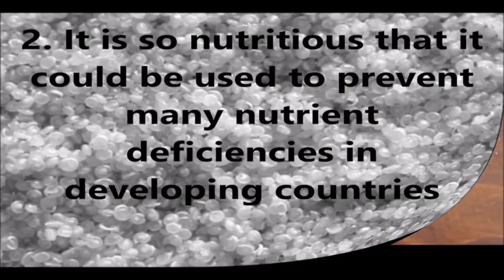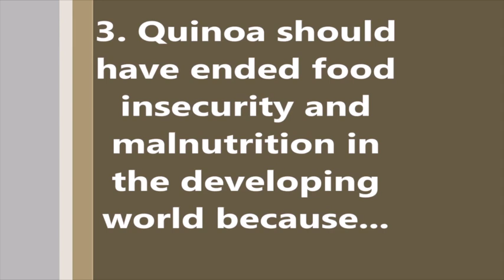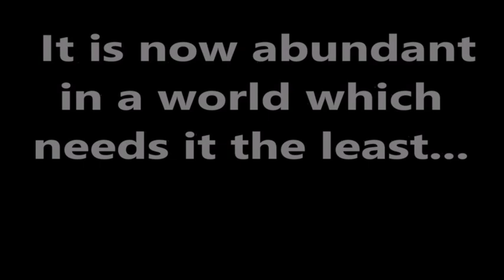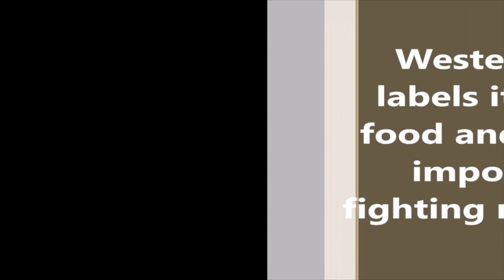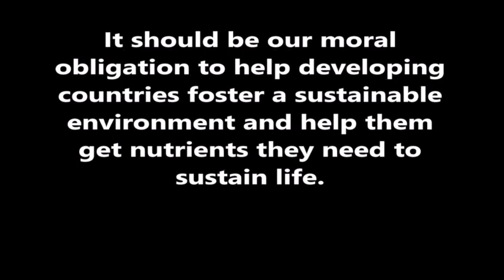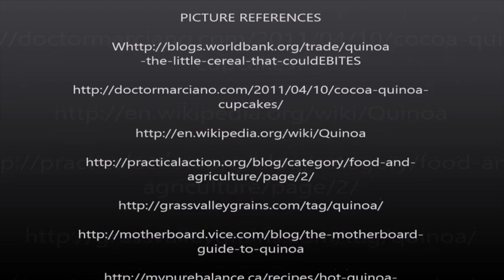Five facts about quinoa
Health ID Santé